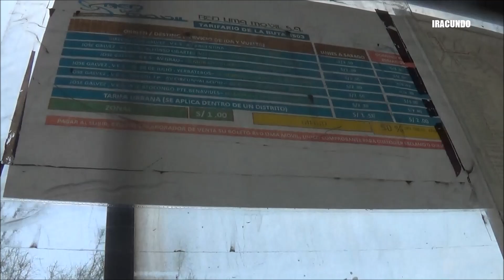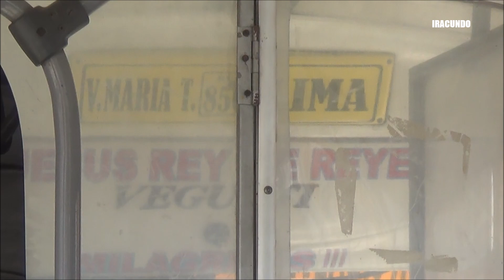Saliendo del paradero inicial de la empresa RED LIMA MOVIL, en Villa María del Triunfo.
Iniciamos ahora el  retorno, saliendo del paradero inicial de la empresa RED LIMA  MOVIL, ubicado en la avenida  Ferrocarril en el distrito de Villa María del Triunfo .